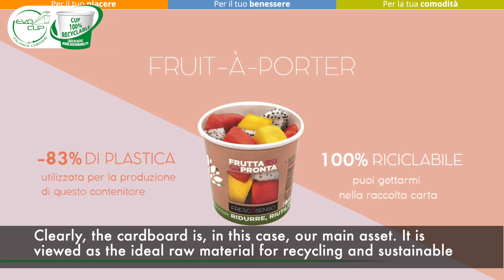Video Fresco Senso (versione inglese)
Fresco Senso is a leading producer of fresh fruit and vegetables ready for use, dedicated to all those who want to eat in a natural, healthy, and in a conscious way, without preservatives and without waste. After a thorough review of options, they selected our Evocup, convinced that reducing plastic is part of the value proposition of their high-quality products.